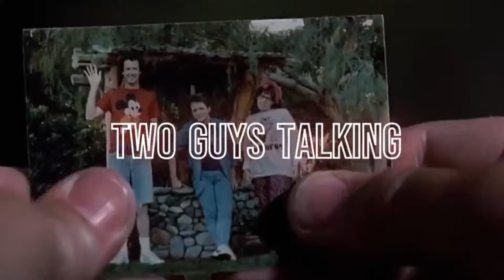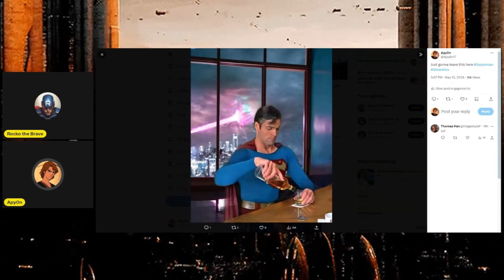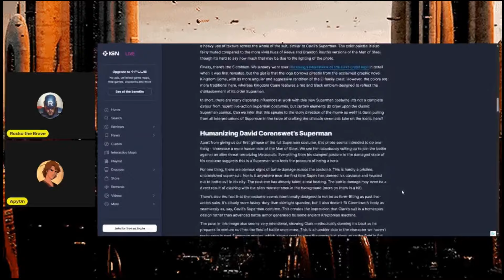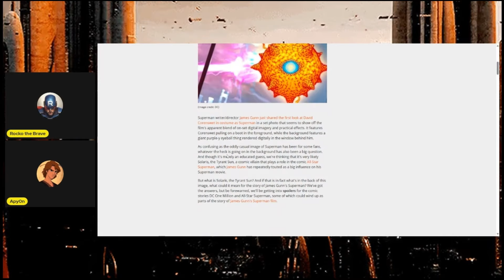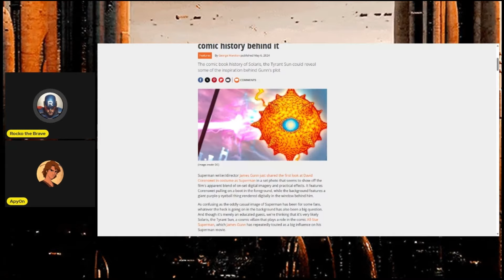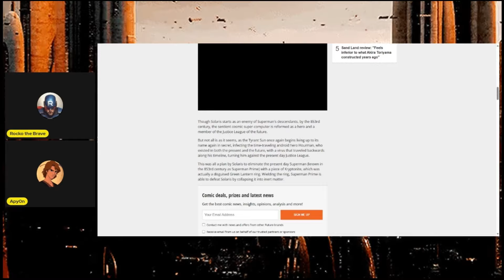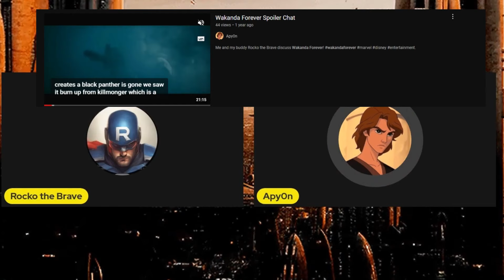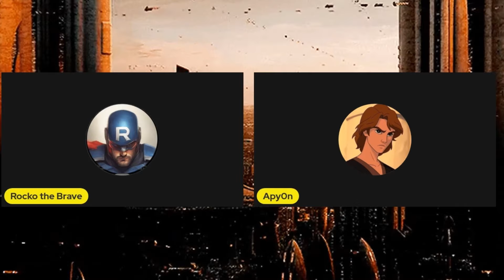Two Guys Talking: Weekend Update #1